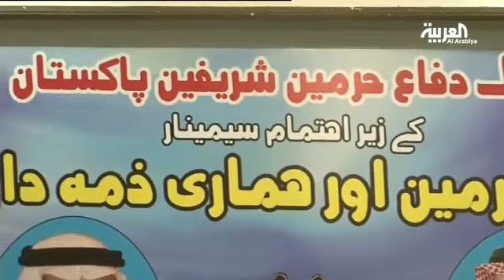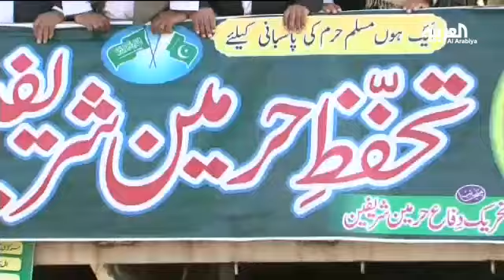ندوة لحركة الدفاع عن الحرمين الشريفين في باكستان